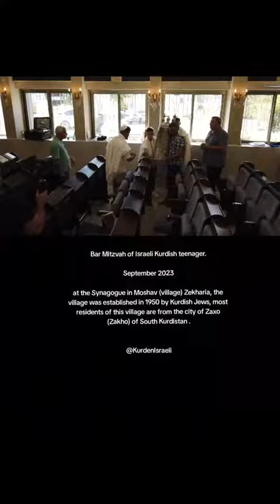Bar Mitzvah of Israeli Kurdish teenager